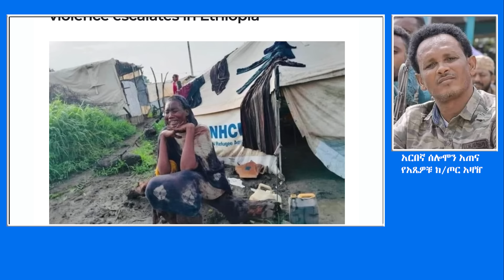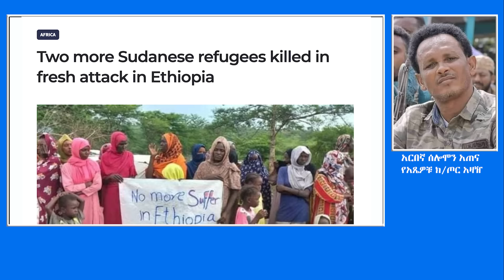EMS በውሃ የተወሰዱ የሰራዊት አባላት የአዲስ አበባው ኦፕሬሽን July 2024